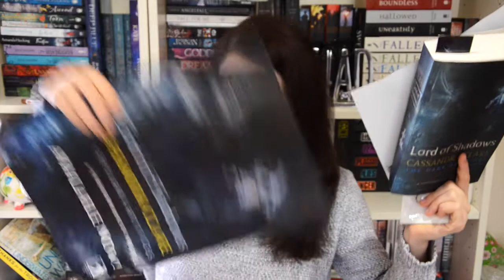MAY I AM SEMI BACK WRAP + UPDATE | BOOKSS101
Finishing up with Uni forever, starting up my own business, planning my 21st and working but I AM SEMI BACK!
What have you read this month?